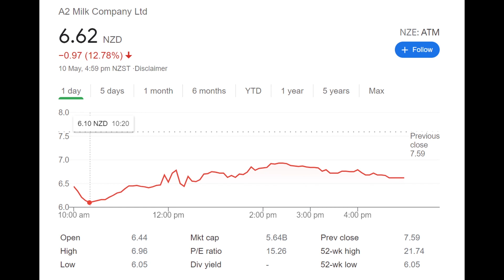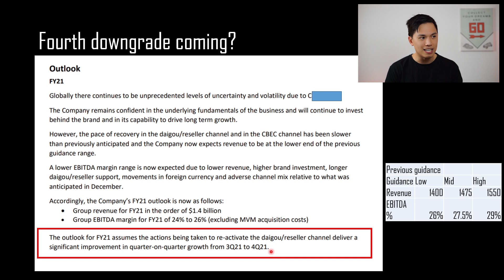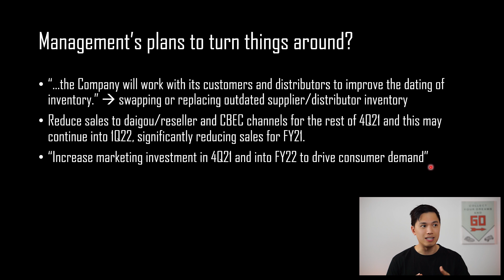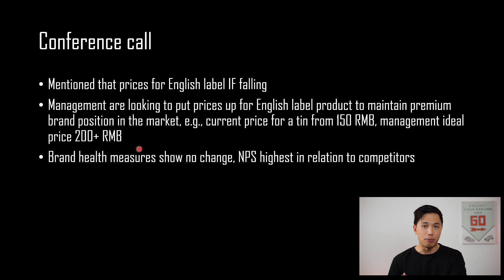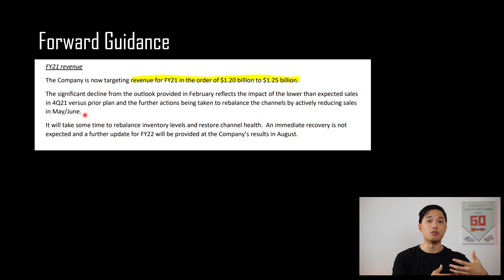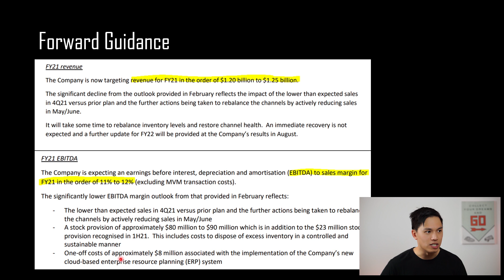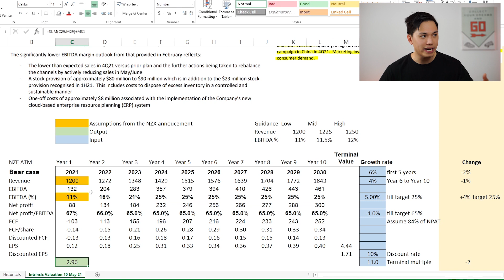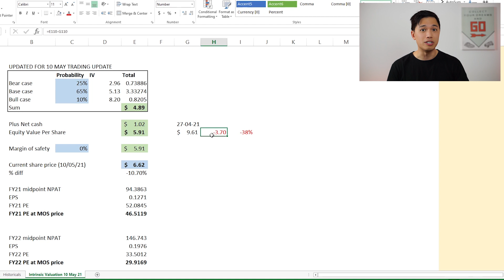A2 Milk Trading Update | Intrinsic Value After Fourth Downgrade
In this video, I discuss the trading update A2 Milk provided to the market on the 10th of May 2021. I also provide my intrinsic value calculation after this downgrade.

🤑Stake: Get a free stock (Nike, Dropbox or GoPro) when you create and fund your account within 24 hrs ➜
💰Independent Reserve: Buy Bitcoin NZ & AUS $10 FREE!
(Note that you will need to raise a support ticket once your account is created to claim the $10)
🔎Sharesight: Get 4 months FREE when you sign up to an annual plan ➜